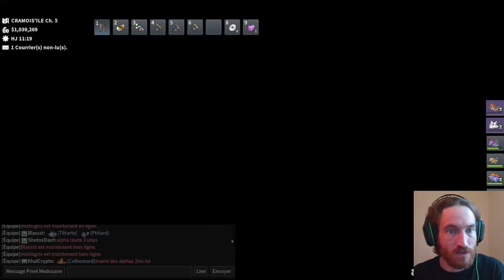PokeMMO Tuto rematch champions d'arènes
Je vous montre deux des strategies parmi les plus populaires pour rebattle les champions d'arènes